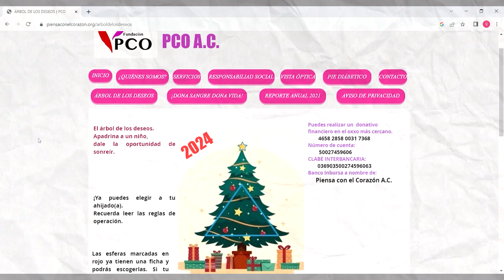Árbol de los Deseos, regala sonrisas a niños de Tuxpan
Desde hace ocho años, a través de la campaña  "Árbol de los Deseos" , la asociación civil “Piensa con el Corazón" de Tuxpan ha  llevado alegría a niños de escasos recursos durante las fiestas de Día de Reyes.